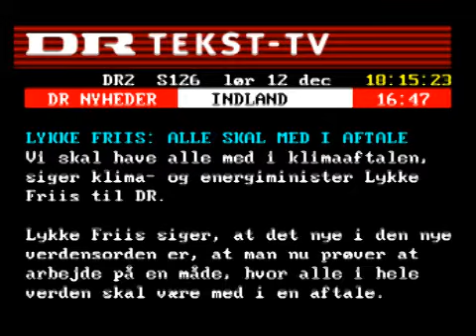Lykke Friis om COP15 - Det var Den Nye Verdensorden der gæstede Danmark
DR TV-avisen kl 21:00 søndag den 30. maj 2010.

Lykke Friis Klima-minister om COP15 topmødet i København:

Det var den Nye Verdensorden der gæstede Danmark